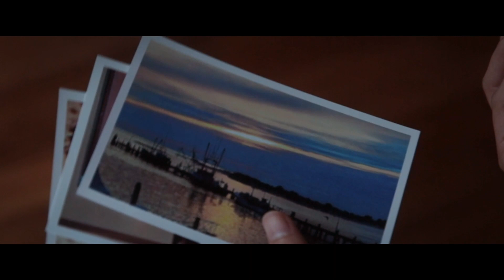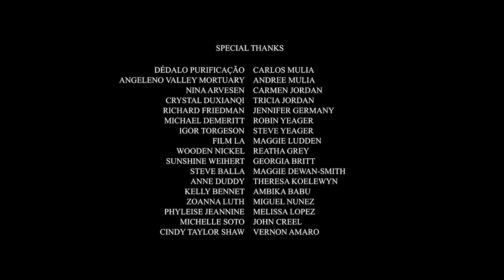Our Oceans (Full Short Film) - Macedo Productions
After the passing of their only parental figure, two estranged siblings are forced to either overcome their individual differences or risk succumbing to them.

Written & Directed by Matt Macedo
Starring Non-Binary Actor Andrik Ochoa & Sami Lee Robbins.

Purchase on Amazon